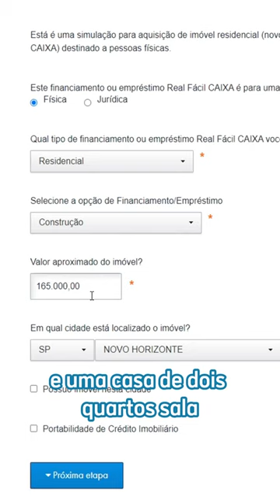COM 1550 DE RENDA VOCÊ PODE TER SUA CASA PRÓPRIA